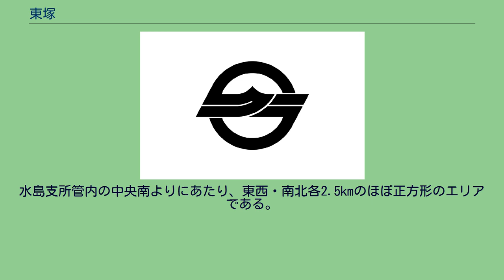東塚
日本 」 中国地方 」 山陽地方 」 岡山県 」 倉敷市 」 水島 」 福田 (倉敷市) 」 東塚 東塚（ひがしづか）は、岡山県倉敷市水島にある地域である。
なお東塚と隣接し、ともに第一福田小学校区を形成するなど歴史・生活面で繋がりの深い松江（まつえ）・中畝（なかせ）・南畝（みなみせ）地域も、東塚とともに解説する（以下、4地域あわせて東塚周辺と呼称する）。
上記の東塚周辺地域は福田の南部に位置し、かつての児島郡福田新田村の中南部にあたり、明治初期頃までそれぞれ児島郡東塚村・松江村・中畝村・南畝村を名乗っていた。
水島支所管内の中央南よりにあたり、東西・南北各2.5kmのほぼ正方形のエリアである。
倉敷市本庁舎からは南へ約7kmに位置し、南側に水島臨海工業地帯と隣接、北には北畝、北東に古新田、東に呼松、西には水島市街とそれぞれしている。
当地はかつては海域（水島灘）であった。
高梁川が中世後期以降順次おこなわれていった干拓により流路・河口部が南下していき、当地は東高梁川河口沖へ位置するように変化した。
高梁川の沖積作用により干潟が生まれていき、享保年間に福田村西沖が干拓された（のちの福田古新田）。
その西方にあたる東高梁川河口沖に高塚原と呼ばれる広大な干潟が生まれ、三角州となり、店名年間に児島郡柳田村の名主・汲五平が新田造成を岡山藩に申請し、許可を得て干拓を行ったが成功しなかった。
その後、同郡味野村の野崎武左右衛門が藩命を受けて干拓を実行、嘉永5年に完成し954町7反3畝余りの新田が開墾された。
その後福田新田と命名し、かつて福田村西方沖に干拓された同名の福田新田は、福田古新田に改称された。
広大な福田新田は6つに分けられ、北部は北畝、中西部は中畝、西南部は南畝、中東部は東塚、南東部は松江となった。
このうち北部の北畝を除く地域が当地にあたる。
呼松村西方沖にあった王島という島は、福田新田開墾により、福田新田と陸続きとなった。
現在、松江の南部にある王島山が、かつての王島である。
明治22年6月1日の町村制施行にあたり、現在の南畝・中畝・北畝からなる中畝村（なかせそん）と、松江と東塚からなる松江村が合併し、福田新田村（ふくだしんでんそん）を新設。
その後、同37年4月に福田村（旧）と呼松村と合併、新・福田村（のちの福田町）を新設するに至った。
倉敷市（旧）に合併後、住所表記は大字の一部に旧町名を冠し「福田町○○」としていたが、のちに現在のように福田町を大字からと取り去った。
昭和40年代にからの水島臨海工業地帯の発展に伴い、市街化が進行し人口が急速に増加、地域社会も大きく変容し新興都市的な気風が見られるようになった。
地区北部を東西に水玉ブリッジラインと接続する岡山県道428号が通過し、中部を東西に国道430号、また中部と東部をそれぞれ南北に大型道路が通過している。
西端部は南北に水島臨海鉄道が通過し、常盤駅と水島駅、また貨物駅の東水島駅がある。
古くは米・麦・イグサ・綿花などを主産物とする農業地帯で、近代以降は畑作が中心となっていたが、市街地化により商店・事業所・宅地が多く立地し、農地はほとんど消滅している。
かつて同じ福田新田であった北部の北畝とほぼ同じような特徴を持っているエリアである。
明治初期まで児島郡東塚村（ひがしづかそん）と称していた地区。
福田のほぼ中央部に位置し、岡山県道274号福田老松線を挟んで東側に古新田南部・広江西北部と隣接し、一帯は福田および旧福田町の中枢地帯となっている。
また当地に小学校などが置かれており、同学区を構成する東塚・松江・中畝・南畝などの地区の中枢も担っている。
近世後期の福田新田造成までは海域であった。
田新田造成後に区画された6村の一つで、福田新田の東部に位置するため、福田新田が造成される前にあった高塚原の東部という意味で東塚と呼ばれるようになった。
明治期になり、明治11年南側にある松江村と合併し、新たな松江村を新設。
明治22年6月1日に西隣の中畝村と合併し、福田新田村を新設、のち福田新田村を経て福田村（福田町）となった。
現在、北部を県道428号線が、南部を国道430号線がそれぞれ東西に走り、さらに県道274号を含め幹線道路周辺は商店・事業所などが林立し、それ以外の地は宅地が密集し、古くから多く見られた農地はほとんど消滅している。
福田の南部および水島支所管内の中南部に位置する。
明治初期まで児島郡松江村（まつえそん）と称していた。
地区南部に王島山（標高93.7メートル）という近世後期の福田新田造成まで島で...